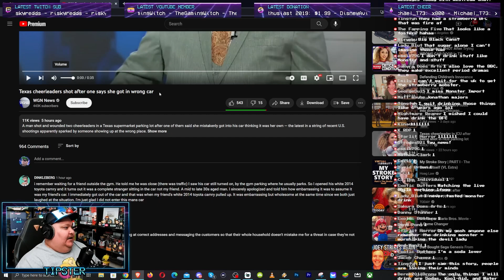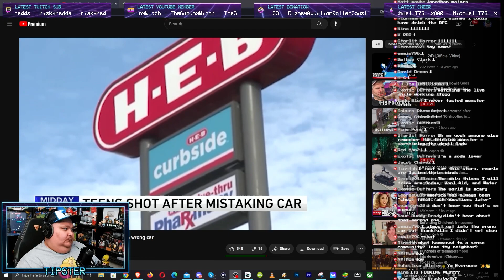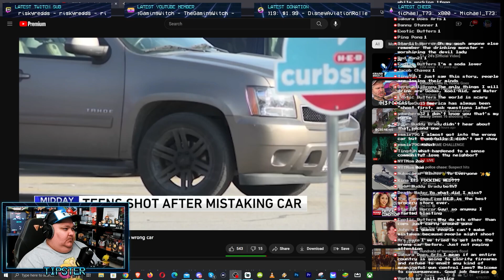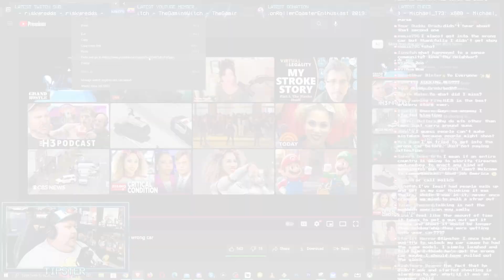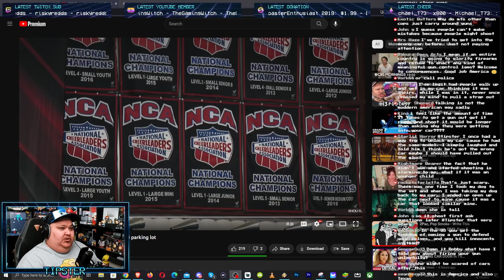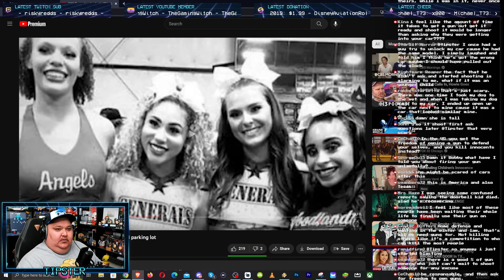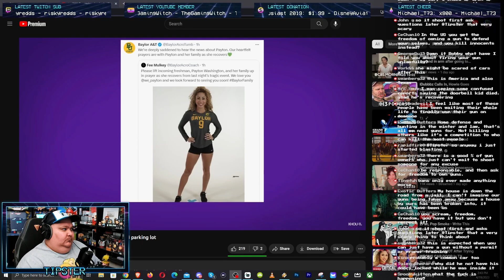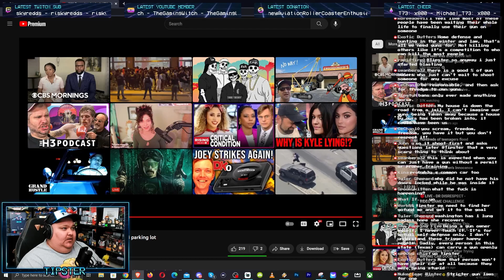2 Cheerleaders SHOT over a HARMLESS Mistake!!! | Tipster